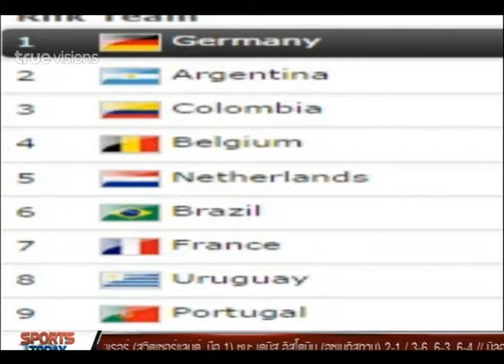Sport Today | 24-10-2014 (1/4)